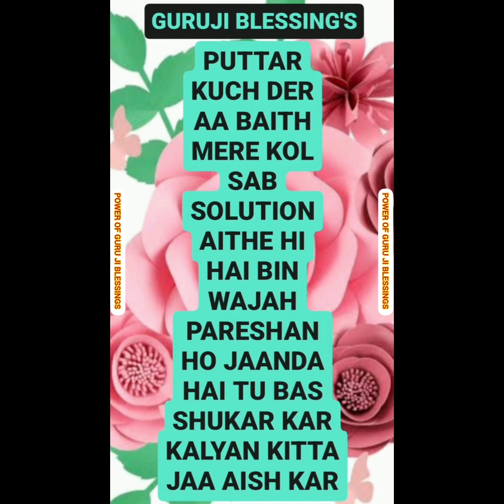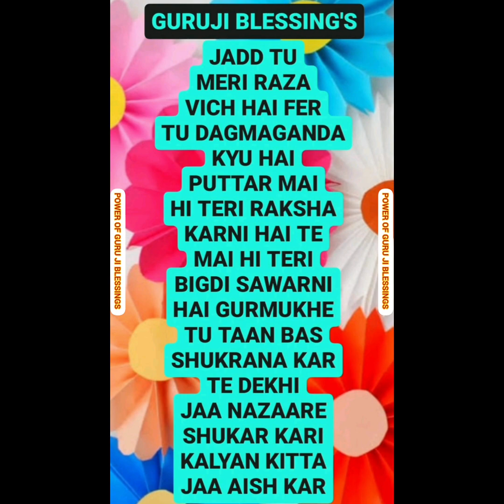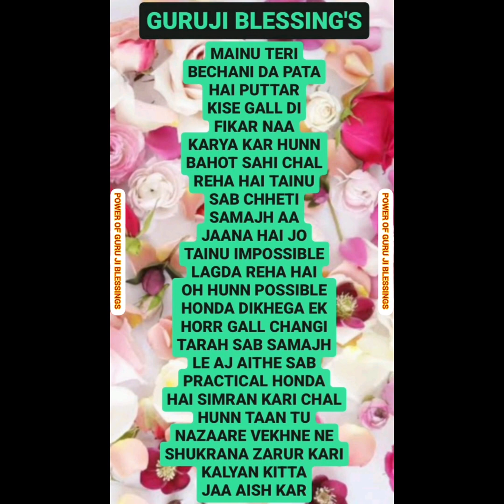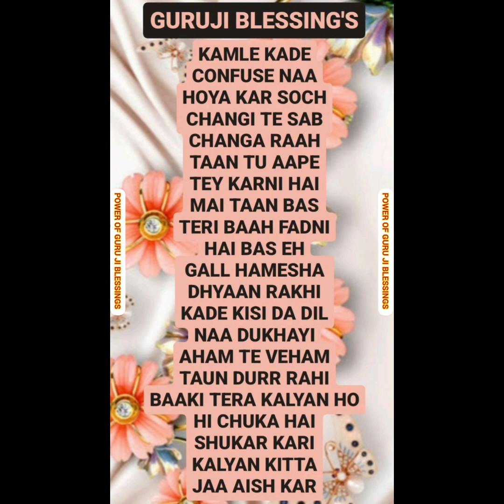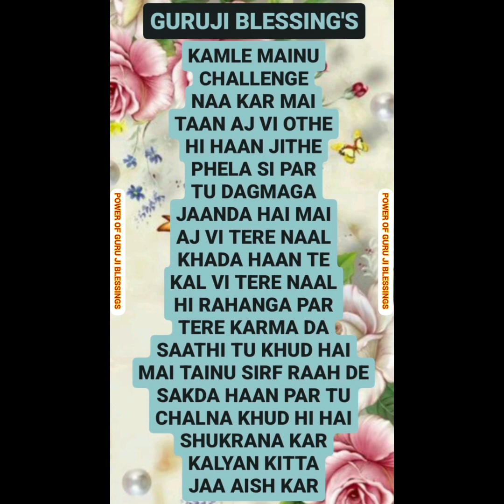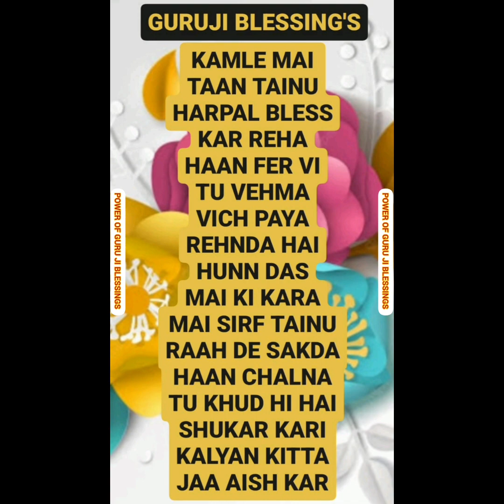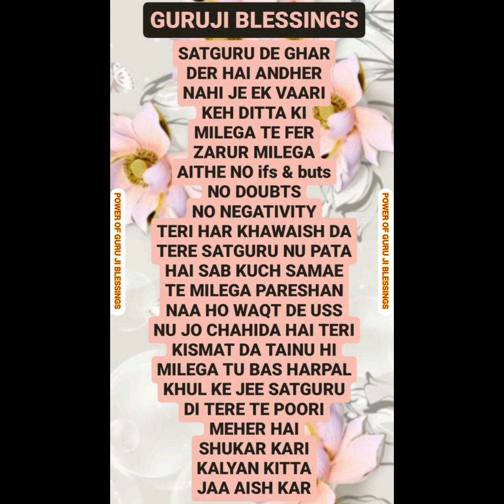GURU JI 7 (SEVEN) BLESSING'S @Guruji Bade Mandir @GuruJi - World of Blessings